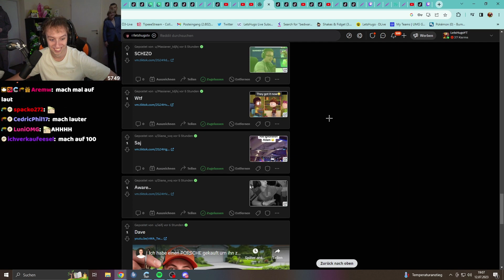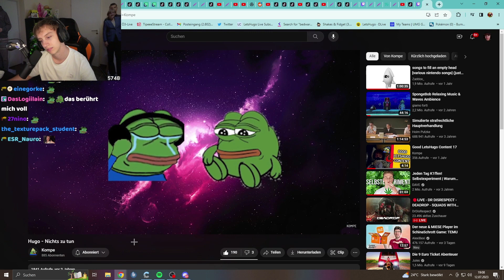Was ist los bei LetsHugo? | Best of LetsHugo Twitch Clips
Aus dem Twitch Stream von @LetsHugo: 🔊CONTENT🔊ICH KAUFE ALLES WAS IHR MIR SCHICKT🔊TIKTOKS🔊ONLY UP CHALLENGE MAYBE IDK🔊MORGEN 5 UHR (02:32:52)